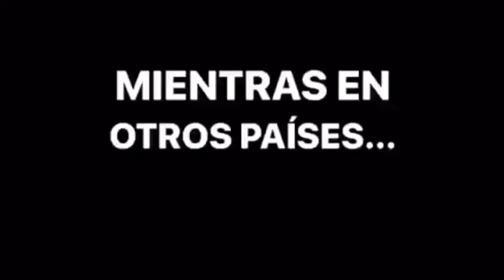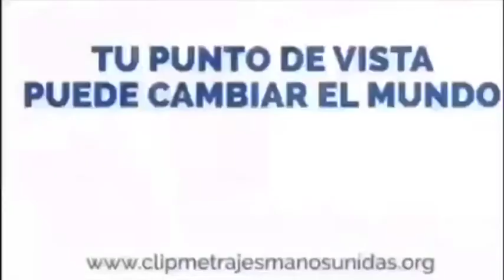Cuestión de suerte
Por el simple hecho de nacer en un determinado país tenemos derecho a todo tipo de recursos y los malgastamos provocando pobreza en otros lugares del mundo.

Colegio San Agustín 4ºESO
Festival de Clipmetrajes de Manos Unidas